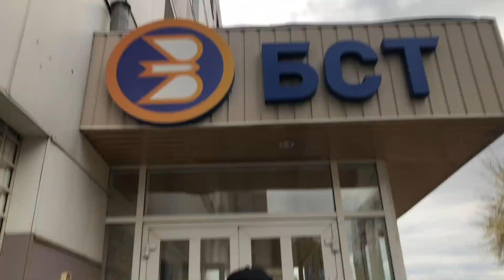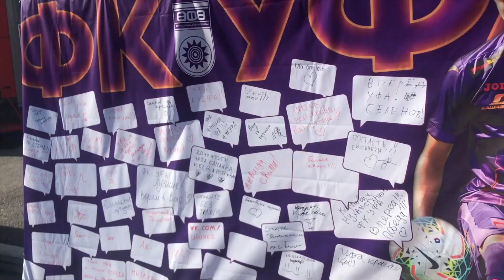Мы УФА . Как прошла неделя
Народные новости